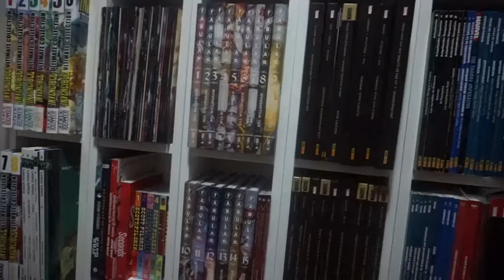Wonder Woman 1984, opinión sin y con spoilers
Por fin hemos podido ir al cine a ver Wonder Woman 1984, y aquí os dejo mi opinión, sin spoilers al principio pero luego ya con spoilers y más detalles de la película.